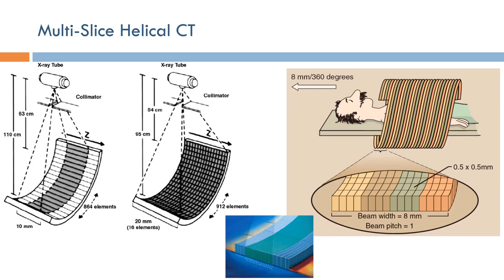Short Topics in Computed Tomography: Multi-Slice Spiral CT (Arabic Narration)